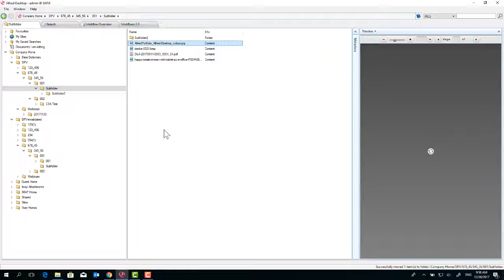Alfred Desktop 3.6 - New Feature #4: Invalidate vs Delete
How many times you have deleted a document by mistake? How many times unauthorized users have deleted a document? With the invalidate functionalities you’ll never be worried about that.
By invalidating a document, a ‘shadow’ folder structure will be created instead of deleting the content.
Only in the invalidate folder structure, an authorized person can delete permanently a document or restore it by moving the content back to the original folder structure.